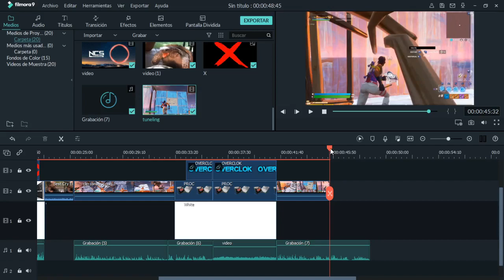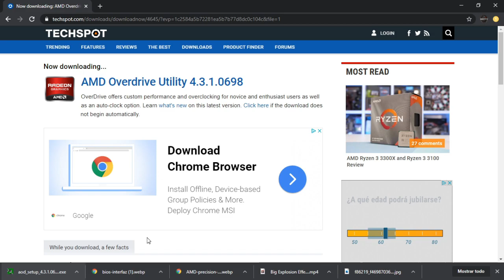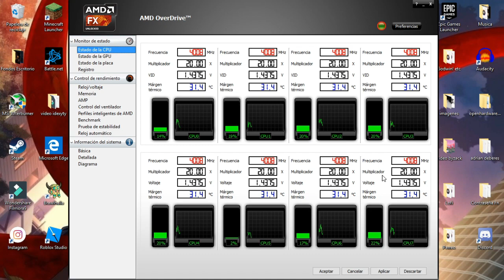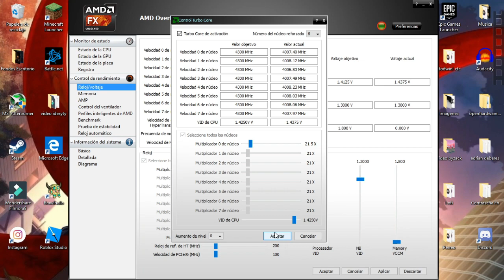OVERCLOK AMD FX 8350 CON OVERDRIVE (SEGURO)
GRATIS! 😜 Activa la 🔔!
VAMOS A PASARLO BIEN  JUGANDO,HACIENDO EXPERIMENTOS,REACCIONANDO A VIDEOS GRACIOSOS Y MUCHO MAS...

♦ Jugando  a fortnite con subs  y mucho mas!!

▬▬▬▬▬▬▬▬▬▬▬ஜ۩۩ஜ▬▬▬▬▬▬▬▬▬▬▬▬▬▬
RED SOCIAL (SIGUEME PARA ESTAR ATENTO AL CANAL)